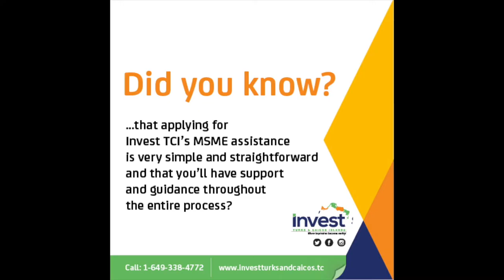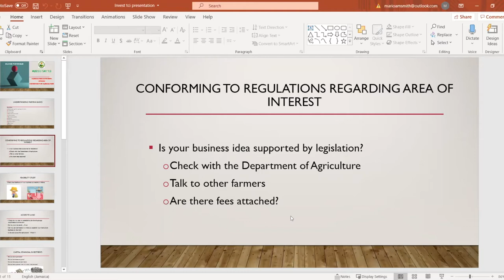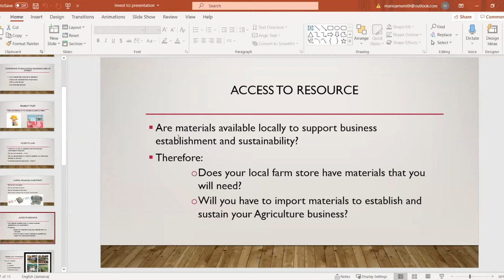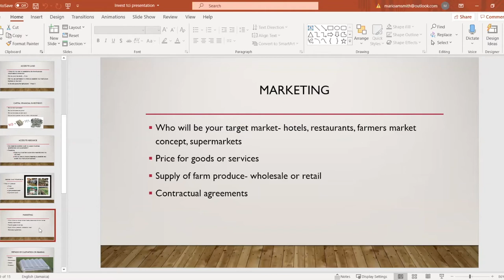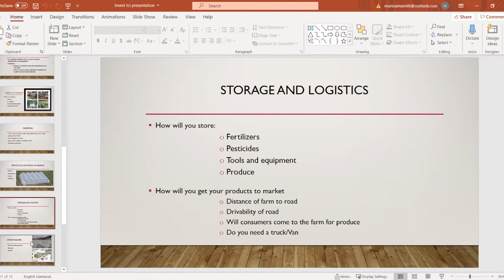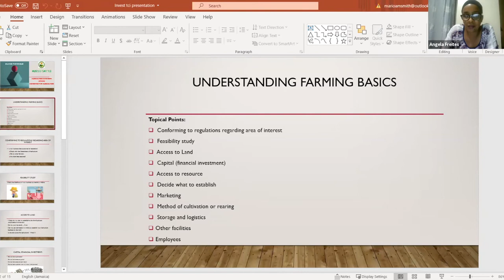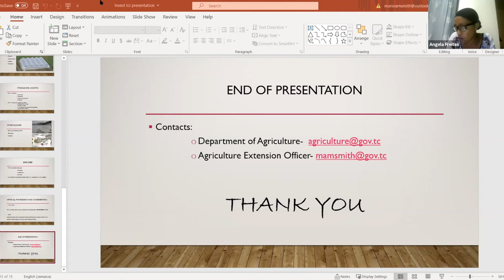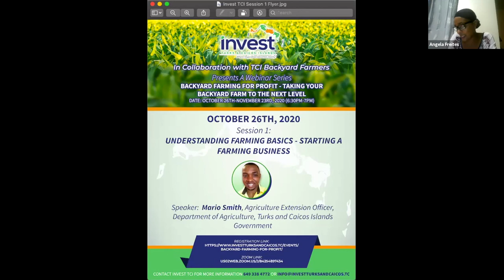Backyard Farming For Profit Webinar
Session 1
Understanding Farming Basics - Starting A Farming Business
Mario Smith - Agriculture extension Officer, Department of Agriculture, Turks and Caicos Islands Government